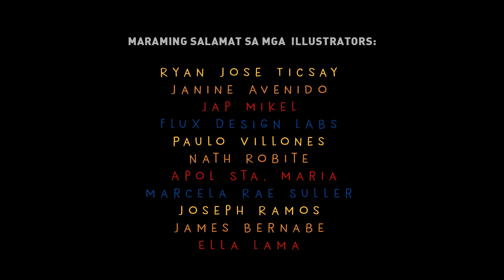NEDA / "Ambisyon 2040"